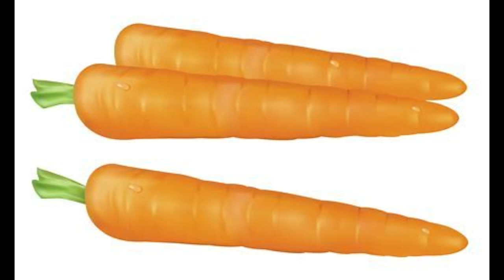Health Benefits of Carrots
1. Healthy Eyes
You can retain that 20/20 vision by adding carrots to your diet because they contain crucial nutrients that help with their maintenance and development. These include beta-carotene, lutein, and zeaxanthin, which are essential to eye health. A lack of just one of these can cause concerning eye problems. Such an example includes macular degeneration and blindness due to a lack of beta-carotene while the remaining nutrients are required to prevent any loss of vision during old age.
2. Antioxidants
Unknowing to the benefits that they provide, many people put aside the crunchy vegetable not knowing what they’re missing out on. One of them includes antioxidants that carrots are filled with. Constant oxidation can lead to weak organs, which are caused by the harmful effect of roaming radicals. These radicals don’t stop at weakening the organs because they can wreak havoc on your immune system as well. So make sure to eat carrots regularly to avoid cell mutation, protect your DNA and prevent different types of cancers.
3. Healthy Heart
Ensure your heart stays healthy and you live longer by having an adequate intake of carrots. Research shows that women who eat more orange colored vegetables lower their risks of developing heart diseases. Other studies show that carrot juice can have a neutralizing effect on the damage caused by oxidation so it helps the body defend itself against the dangers of cardiovascular disorders. Carrots also have a remarkable cholesterol reducing capacity, which is an added benefit. The reason behind lowered cholesterol is that carrots influence and increase bile production, which assimilates fat deposits in our body. Lowering cholesterol is highly important, especially for people who have a family history of heart disease, so don’t forget to add carrots to your next meal.
4. Healthy Teeth And Gums
It’s a nutrient powerhouse and their components are highly effective in improving immunity against the bacteria that enter the body through our mouth. These deadly toxins can cause the worst of dental problems such as tooth decay and bleeding gums by taking shelter in our mouths. The essential minerals in carrots have microbial properties to prevent bacteria growth and tooth decay.
It have the ability to treat wounds, which comes from the presence of beta-carotene that is required to heal them. Long ago, carrots were used as the main kind of poultice, which was applied to wounds to treat them. You can test this benefit yourself by taking a diet rich in carrots after getting a scrape or cut and notice the speedy recovery.
6. Improves Brain Health And Cognitive Functions
It have a positive impact on our neural capacities and benefit the brain by shielding it against symptoms of Alzheimer’s disease. This is because of the antioxidants such as beta-carotene that carrots contain because of which can reduce the effects of radicals to boost your health.
7. Fight Cancer
Research shows that an intake of foods that contain carotenoids can have an effect on lowering risks of cancer. The antioxidants in carrots are the real reason behind this finding because they are better at fighting against leukemia cells while also reducing your overall risk of developing cancer in the future. Studies have observed these effects on adult women who have a family history linked to breast cancer and found that drinking healthy amounts of carrot juice daily helped in protecting their tissues from developing any cancerous cells.
8. Better Digestion
It contain great amounts of fiber that is crucial to the digestion process because the body’s system simply cannot expel waste materials without it. A lack of fiber in the diet can lead to constipation and even hemorrhoids, which can be severely painful, so an intake of carrots is necessary to prevent it from happening. The fiber in carrots adds bulk to the body’s waste material and helps it pass through the system with ease.
9. Keeps You Young
It contain antioxidants that are crucial to protect the body against the symptoms of early aging. Free roaming radicals can make a mess of our body’s tissues because they weaken and age the body. These consequences are neutralized by the beta-carotene present in carrots, which reverse the effects of aging to help you feel younger and more active. The collagen in carrots is highly essential for the epidermal tissue which eventually becomes the outer skin. Collagen helps it retain the elasticity typically associated with youthful skin.
10. Healthy Hair and Skin
The vitamin A found in carrots can help protect our skin cells against damage by the sun’s harmful UV rays.